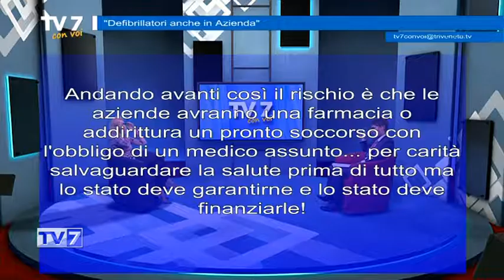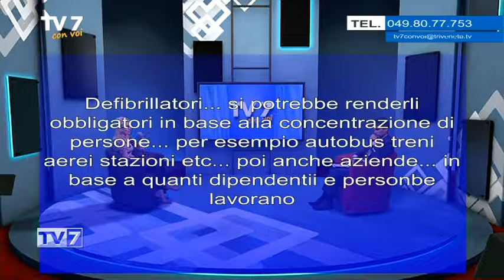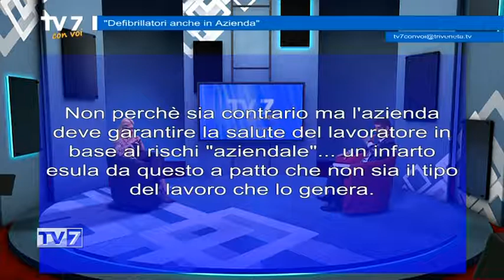Tv7 con Voi del 17/5/2017 - Defibrillatori anche in azienda (1 di 3)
Tv7 con Voi del 17/5/2017 -  Defibrillatori anche in azienda

Ospiti:
- ing. Federico Maritan, Direttore Osservatorio Vega Engineering